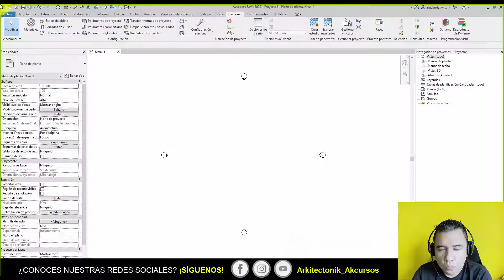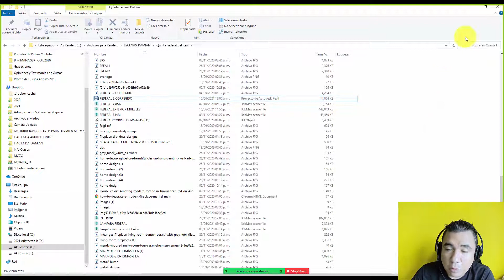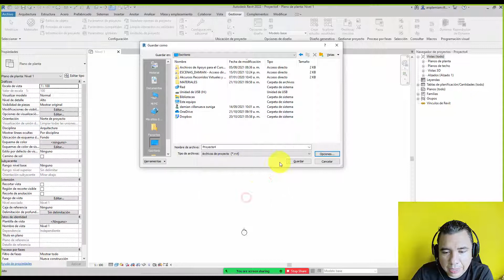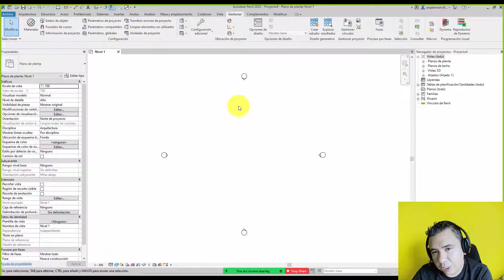Copias de Seguridad Curso de Revit Arkitectonik Akcursos Instructor Damián Villanueva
¿Necesitas un curso?
¡Nosotros te ayudamos!
Cursos Online y en Video Revit BIM – 3D - Renders
Más Información con Judith Martínez click directamente desde tu Celular.